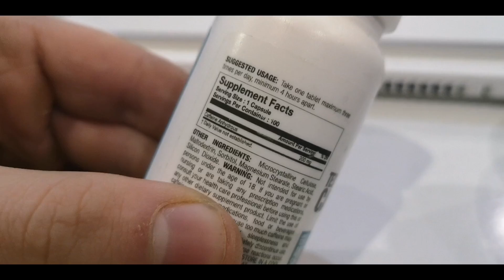Ostatnia prosta przed GPC.. 330kgx2, 340kgx1 +lekkie wyciskanie